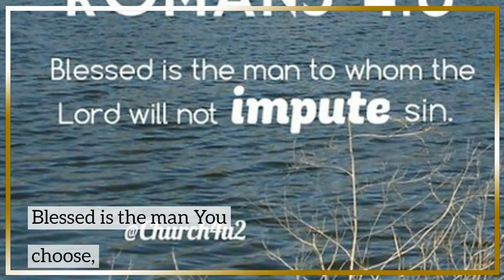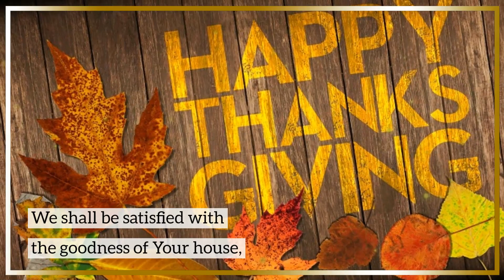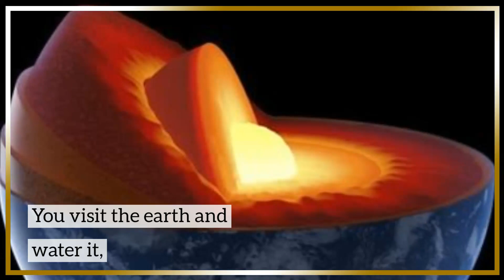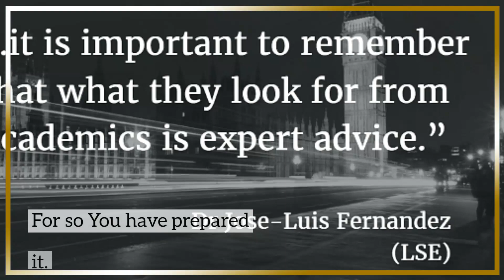Praise to God: Salvation and Providence!"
Psalm 65 - Praise to God for His Salvation and Providence

Psalm 65
Praise to God for His Salvation and Providence
1 Praise is awaiting You, O God, in Zion;
        And to You the vow shall be performed.
        2O You who hear prayer,
        To You all flesh will come.
        3Iniquities prevail against me;
        As for our transgressions,
        You will provide atonement for them.

        4Blessed is the man You choose,
        And cause to approach You,
        That he may dwell in Your courts.
        We shall be satisfied with the goodness of Your house,
        Of Your holy temple.

        5By awesome deeds in righteousness You will answer us,
        O God of our salvation,
        You who are the confidence of all the ends of the earth,
        And of the far-off seas;
        6Who established the mountains by His strength,
        Being clothed with power;
        7You who still the noise of the seas,
        The noise of their waves,
        And the tumult of the peoples.
        8They also who dwell in the farthest parts are afraid of Your signs;
        You make the outgoings of the morning and evening rejoice.

        9You visit the earth and water it,
        You greatly enrich it;
        The river of God is full of water;
        You provide their grain,
        For so You have prepared it.
        10You water its ridges abundantly,
        You settle its furrows;
        You make it soft with showers,
        You bless its growth.

        11You crown the year with Your goodness,
        And Your paths drip with abundance.
        12They drop on the pastures of the wilderness,
        And the little hills rejoice on every side.
        13The pastures are clothed with flocks;
        The valleys also are covered with grain;
        They shout for joy, they also sing.

& Magenesis @magenesis16445   - Old Testament , Bible Studies.